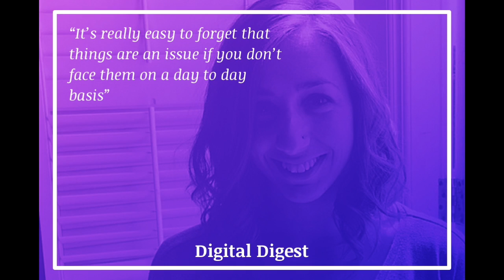Digital Digest #02 - Natalie Lloyd: “Awareness of Social Issues”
“It’s really easy to forget that things are an issue if you don’t face them on a day to day basis” — Natalie, on being aware of one’s privilege or lack thereof. A fascinating conversation about Gender & Diversity. Hear more in the latest episode of the DigitalDigest podcast.